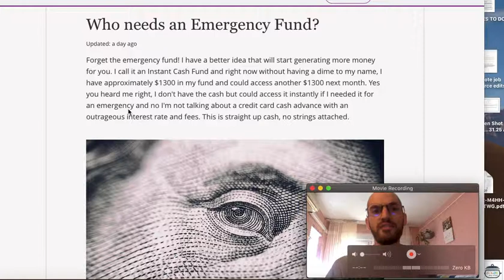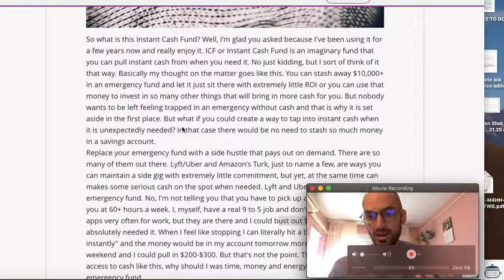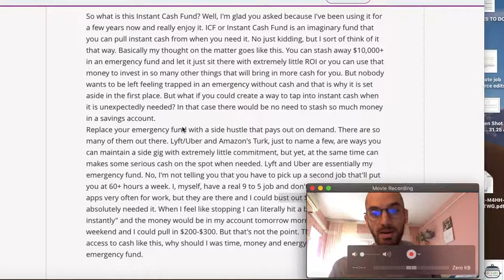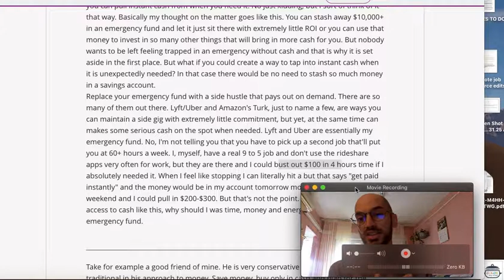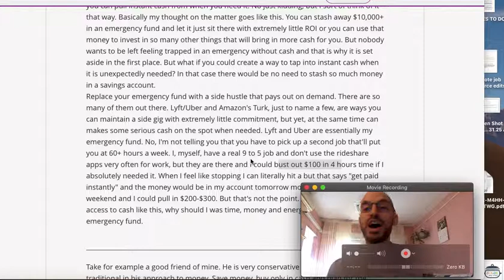Emergency Fund?! Try Instant Cash Fund instead ;)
Traditional personal finance advice tells us we should have thousands in cash sitting in an "emergency fund" just in case. My buddy suggests an alternative to locking up a large chunk of change... an "instant cash fund".A reliable way to generate "fast cash" to replace your emergency fund.

NO EMERGENCY FUND??! Is he crazy?!!

I give my take on the "Fast Cash Fund" in this video.

Here is the other video where I review the #1 free resource for top savings account interest rates (and top credit card bonus offers too)

Hey! If you want to learn more about...

- managing your money
- finding remote work & jobs
- staying fit on the road
- meeting people & getting dates